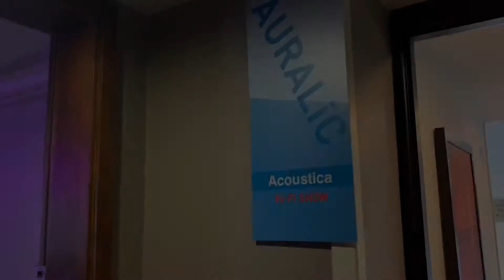Auralic - Acoustica Show 2019